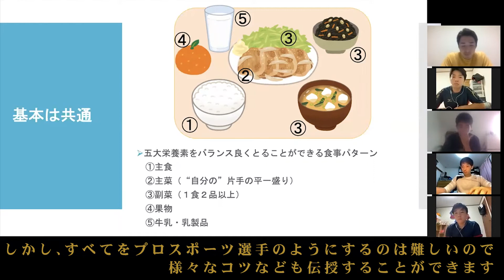【栄養について】#1 海外サッカー留学生の為のオンライン栄養講座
管理栄養士・公認スポーツ栄養士である乳井優生さんに海外でプレーする留学生にお話をして頂きました❗️

日本と海外の食材や食事法の違いによる課題、アスリートにとっての食事の重要性などが講義テーマ